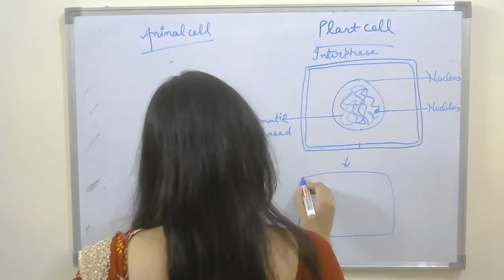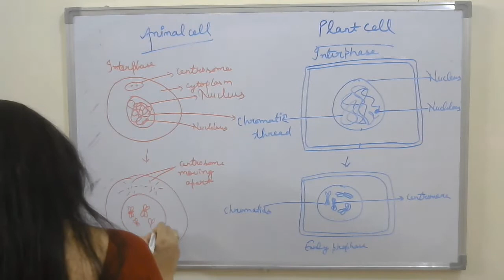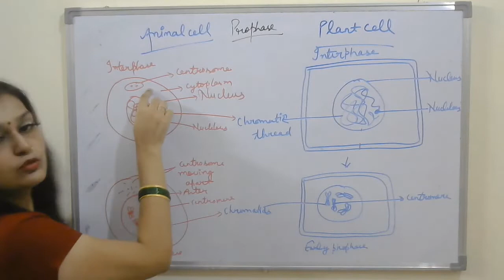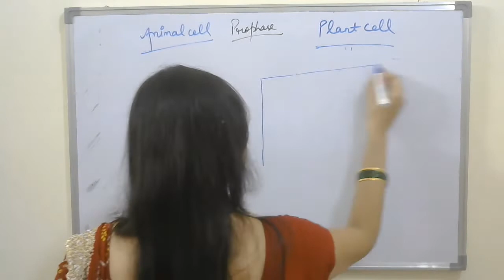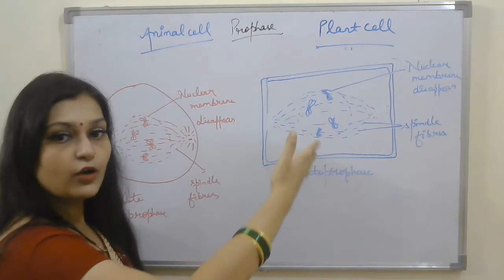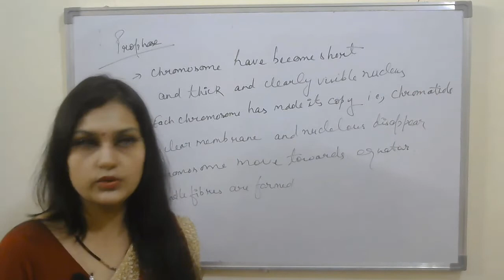prophase phase of cell cycle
Easy explanation on prophase stage.